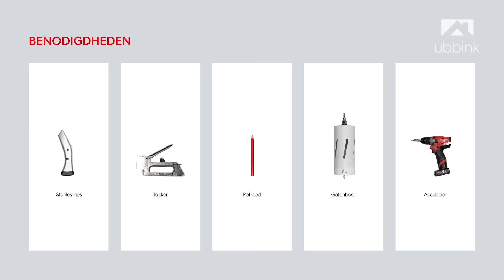Bouwmaat legt uit! Montage Ubbink Multivent basis voor foliedak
Deze video laat zie hoe je de Ubbink Multivent monteert in een schuindak.

De Ubbink MultiVent Basis Dakdoorvoer 131 x 980mm zwart heeft als eigenschap dat deze altijd trek bevorderend werkt. Onder vrijwel alle weersomstandigheden wordt de lucht vanzelf uit de woning afgevoerd zonder mechanische hulp. Het bovendakse deel is zodanig gemaakt, dat condens niet langs de binnenkant van de pijp naar binnenloopt. De MultiVent kan je zonder verdere hulpmiddelen toepassen als luchtafvoer voor de badkamer, het toilet en de keuken en is ook inzetbaar als afvoer voor de wasdroger.

De MultiVent Ø131 standaard geleverd als onderdaks verlengde uitvoering. Dat maakt deze dakdoorvoer geschikt voor daken met dikkere isolatiepakketten, maar ook onderdaks inkorten is eenvoudig. Je kunt de afvoer gebruiken op daken met een maximale dakhoek van 55 graden.